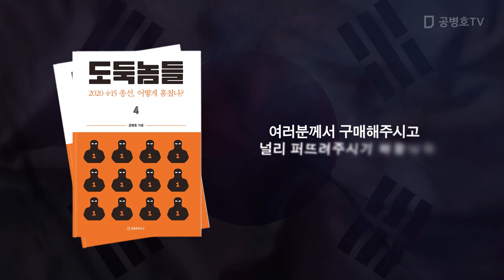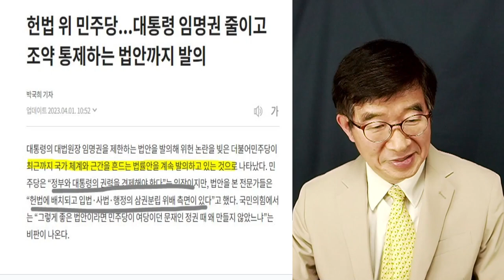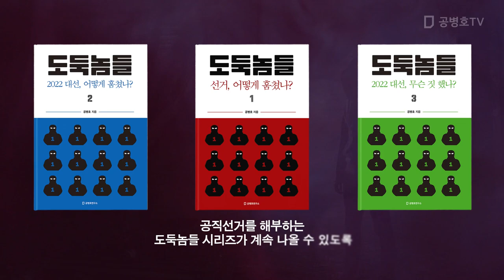더한 일도 각오해야 할 것 / 헌법 위에 앉은 민주당 / 위헌 법안, 밀어붙이기 / 뭐가 무섭겠는가! [공병호TV]